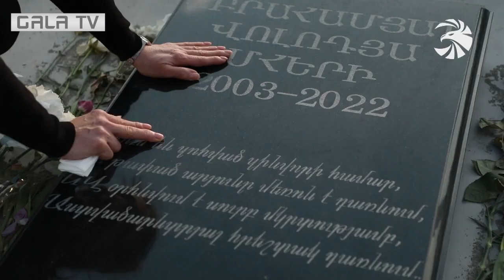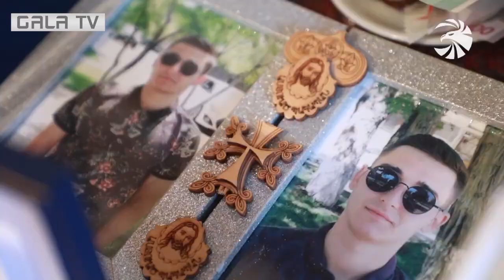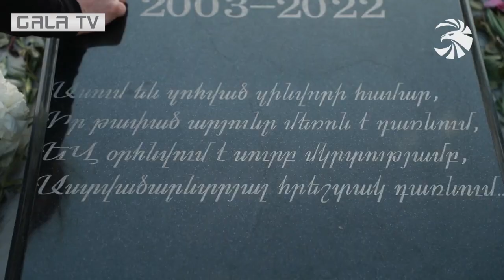Սեպտեմբերյան մարտերում անմահացած Վոլոդյա Աբրահամյանը